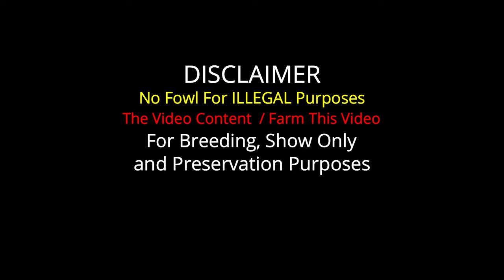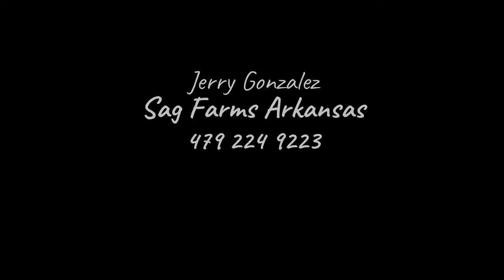Jerry Gonzalez Joe Goode Clement Grey Sweater Kelso Asil SAG FARMS - Big Farm in Arkansas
Important Information

Jerry Gonzalez
Sag Farms Arkansas